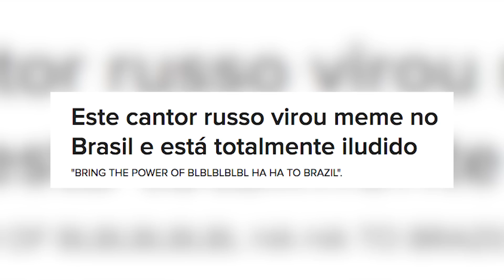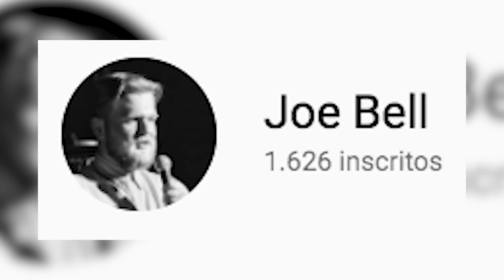8 MÚSICAS que viraram MEMES! 🤣 🙃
Já copia o link do vídeo e manda para os seus amigos "memeiros"!
Shooting Stars, Smash Mouth, Sweet Dreams... o que não falta é som bom que a famigerada rede das interwebs não perdoou e transformou nos conhecidos memes.
Marca a galera e bora curtir o vídeo!

Ouça as músicas desse vídeo no Spotify -